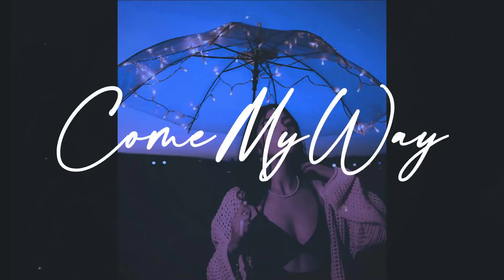(FREE) Chill Guitar R&b Type Beat 2024 - "COME MY WAY" Rnb type Beat 2024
Must Credit (Prod. HvrtzLab)

Chapters
0:00 Intro
0:16 Verse
1:02 Chorus
1:34 Verse
2:20 Chorus